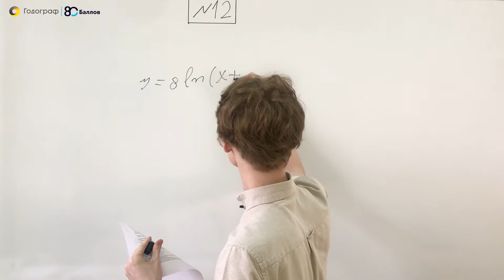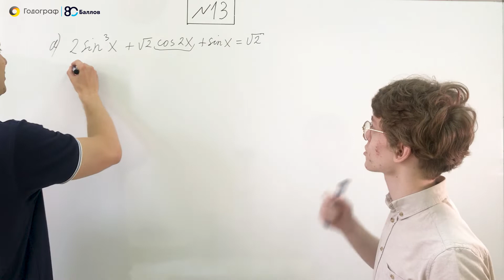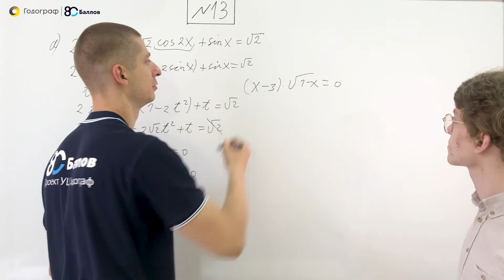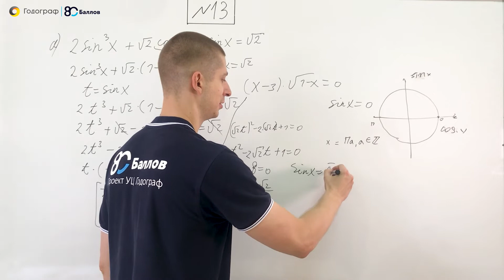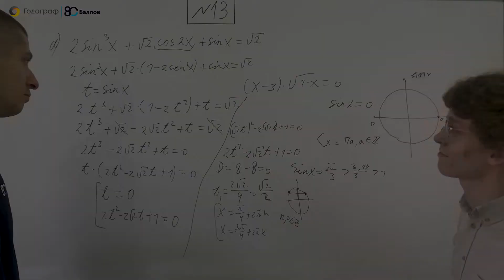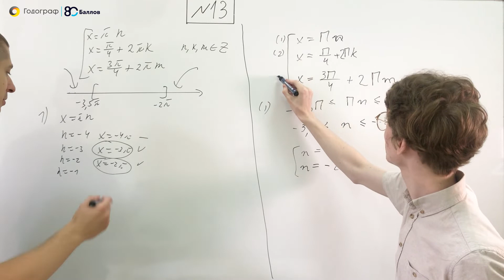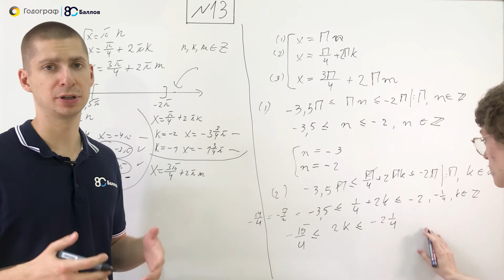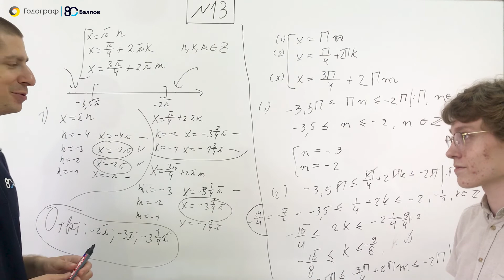Разбор реального варианта 2021 года (часть 2). 80 Баллов